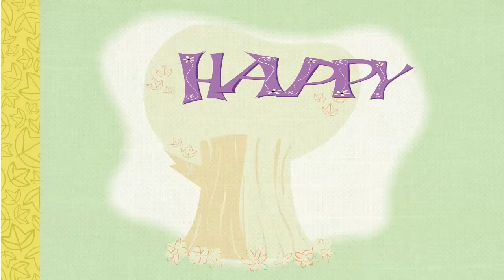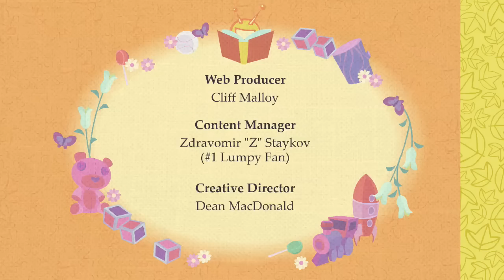Happy Tree Friends - Swelter Skelter (Ep #66)